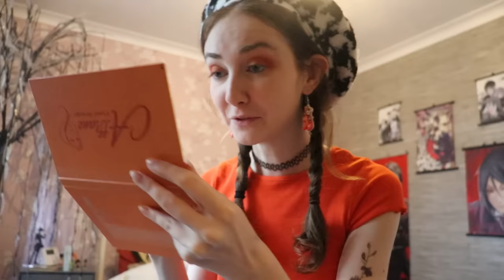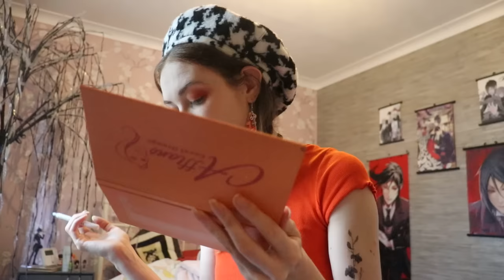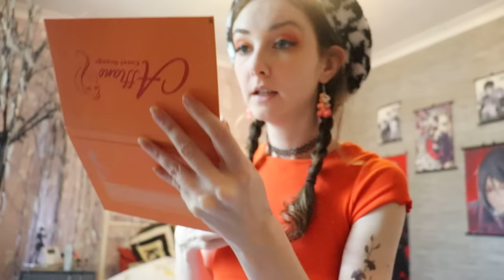ASMR Hair and Make-Up GRWM